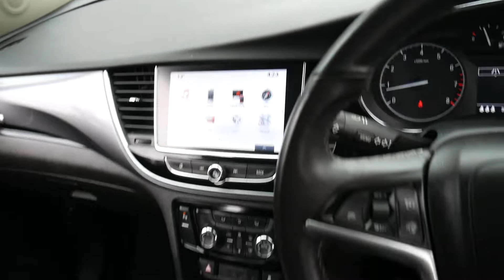EX67PXZ VAUXHALL MOKKA X 1.4 DESIGN NAV 5d 138 BHP